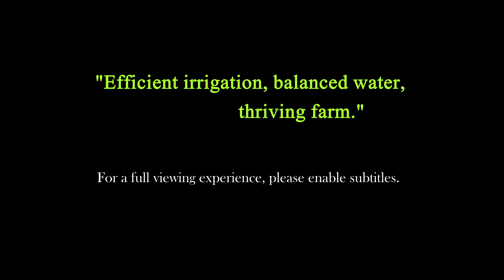FARM'S TANK AND SPRING WATER (Cleaning the farm's tank, new ram pump project and drinking water) *95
Hello and welcome to my little farm snuggled in the heart of central Portugal!

In this video, I clean the irrigation tank, clearing out the accumulated sludge that clogs the filters. I also start experimenting with a ram pump project, though it's tricky without a year-round water source.
While working, I enjoy some ripe figs from the farm and share a little about a centuries-old spring, tied to local legends. And as I was cooling off in the tank, I finished the day by pruning the pomegranate tree.
A productive day with some moments of peace and reflection.

You can give extremely helpful support through the options below 🙏:

📦 Amazon Wishlist

You can also check some of my tools, machinery and other stuff that have already been shown in previous videos.

🚜 or the new upgraded version GeoTech Pro GeoPorter H 630 E
... and also grab 💰 10€ off store-wide with code 【JPA7VD】

All Agrieuro stores for you to choose the one that fits you most:

🔋 Foxtheon iGo 1200 Power Station

Also here are several Vevor stores for you to choose the one that fits you most

🪓 Oregon Steel Log Saw Horse
🪓 Einhell Cordless Secateurs
🪓 Einhell Cordless Branch Cutter
🪓 Einhell Cordless Chainsaw
🪓 Einhell Cordless Brush Cutter
🪓 Einhell Cordless Lawn Mower

🔩 Einhell Electric Shredder
🛠 Dremel 3000 Rotary Tool Kit
⛏ Fiskars QuikDrill Hand Drill Size L
⛏ Replacement Blades Size L

🎧 3M Hearing Protection Peltor Optime
👨‍🌾 Kesser Garden Wagon / Utility Cart
🧪 Jenolite Rust Remover
🐝 Special Wasp Nests
💧 Solar Powered Fountain

🌲 Oregon Log Lifting Hook
🌲 Oregon Log Lifting Pick (70cm)
🌲 Oregon Log Lifting Pick (50cm)
🌲 Oregon Tree Felling Lever (130 cm)
🌲 Oregon Tree Felling Lever (80 cm)
🌲 Oregon Log Lifting Tongs

📸 Coolife Trail Camera 1
📸 Coolife Trail Camera 2
📸 SuntekCam Trail Camera

I get a small kickback when you purchase 🛒 using these links,
so thank you so much for your support! 🙏